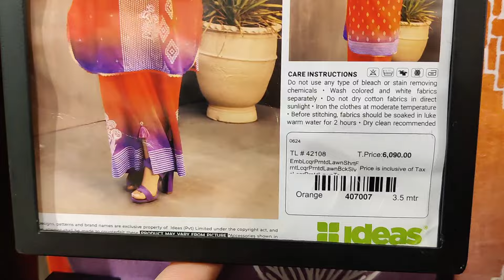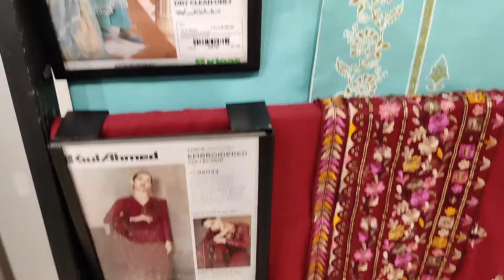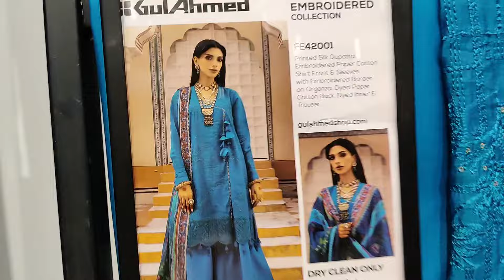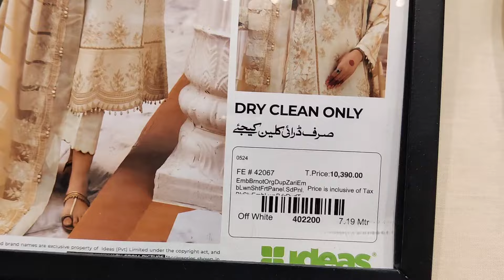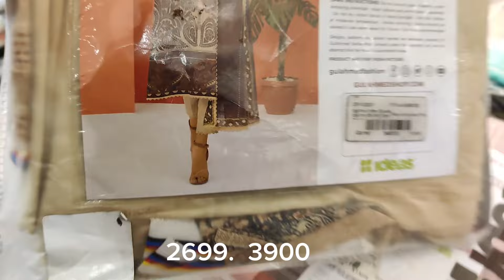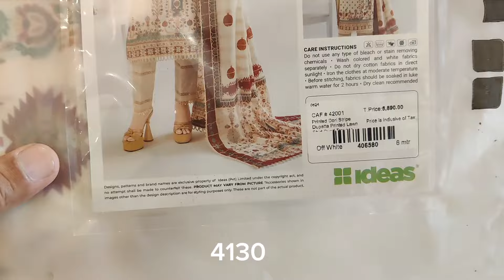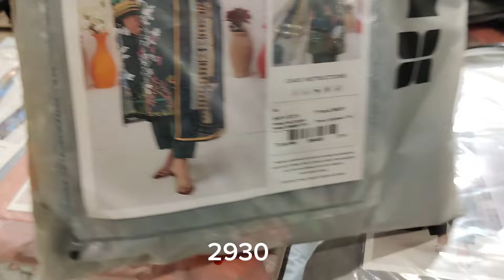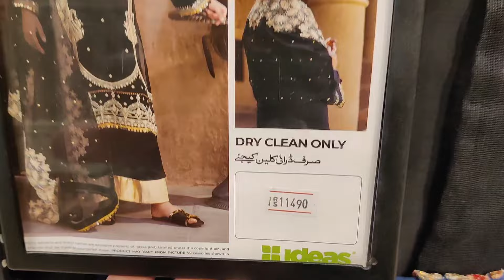Gul Ahmed Sale Today Flat 40% off Entire Stock part 1 || GulAhmed Sale 2024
gul ahmed
gul ahmed sale
gulahmed summer sale